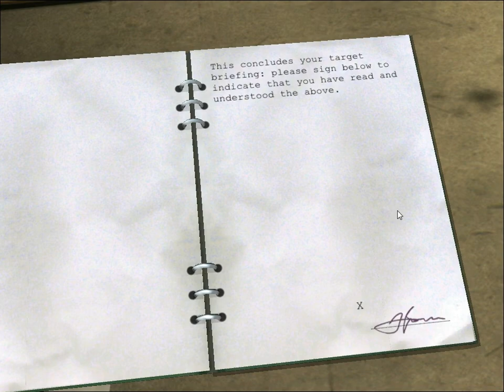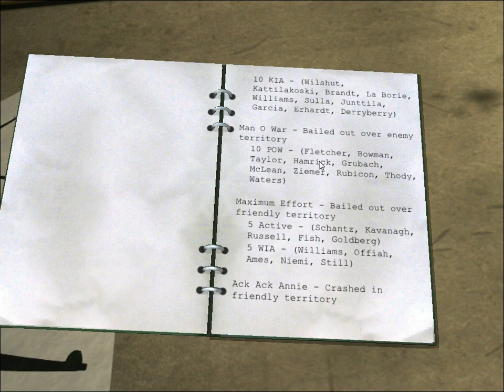OGT - B17 Flying Fortress The Mighty 8th - A test video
No vocal commentary on this one, just kind of testing the water with a random flight and seeing if there'd be any interest in seeing more of the game. This was the 7th mission for the B17 named "Maximum Effort".